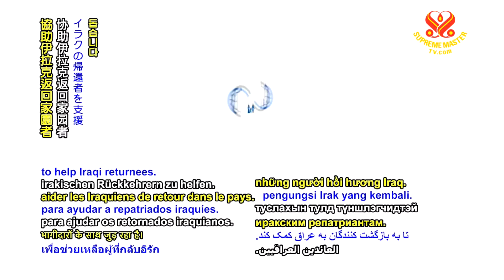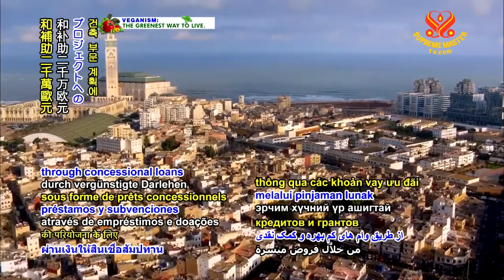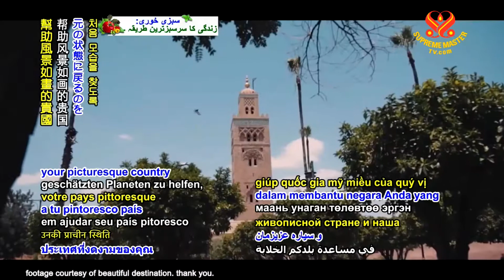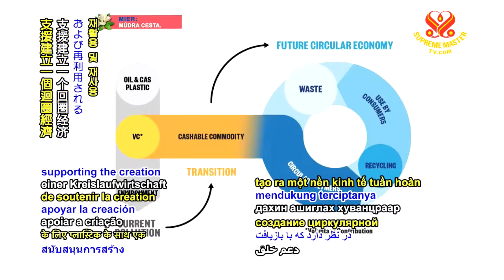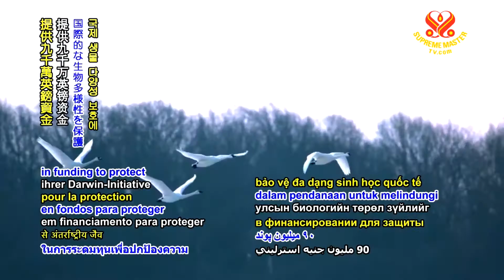#797 Watch Good News to Learn English 看新聞學英語(加拿大與土庫曼口音) 20191209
World Bank assists child welfare in Myanmar
世界銀行扶助緬甸兒童福祉；

Displaced Iraqis receive resettlement support
流離失所的伊拉克人獲得支援與安置；

Morocco takes step toward lowering carbon emissions
摩洛哥朝減碳邁進一步；

Australian nonprofit organization invests in addressing plastic pollution
澳洲非營利組織投資解決塑料汙染問題；

Lawyer receives prestigious award for helping end statelessness in Kyrgyzstan
律師協助終結吉爾吉斯無國籍狀態而獲頒殊榮；

United States fast food chain integrates vegan egg into menu
美國快餐連鎖店推出純素蛋菜單；

United Kingdom supports global biodiversity
英國支援全球生物多樣性。